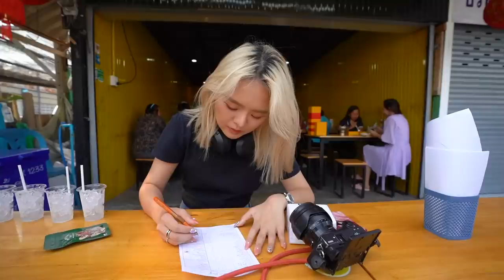กุ้งเผาจานละ 20 บาท ปูดอง หอยนางรม มาม่าหม้อไฟ 20 บาททุกเมนู !! ราคานี้เอากำไรจากไหน !? 🦐🔥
คุ้มเกินคุ้ม !! แค่แบงค์ 20 ก็กินยำได้แล้วที่ร้าน "ยำตี๋น้อย" !! 🔥
ราคานี้ขายได้ไง ? กุ้งแม่น้ำเผา 20 บาท ได้ 2 ตัว!! .. มันกุ้งโคตรเยิ้ม
มาม่า หม้อไฟ เดือดเครื่องทะลัก ซีฟู้ด แน่นๆ
และอีกเกือบ 60 เมนู !! ทุกจานแค่ 20 บาทเท่านั้น... 🔥🦐

ร้านที่ 145 : ยำตี๋น้อย @นครปฐม 🔥🌶️